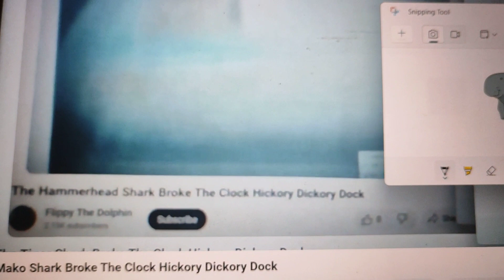The Dugong Broke The Clock Hickory Dickory Dock